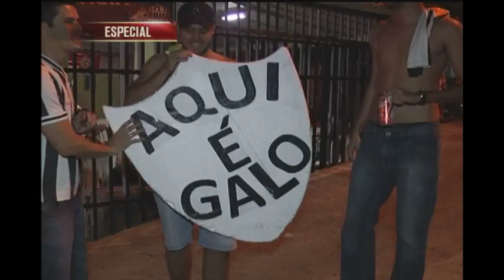Fael Lima 'vai para a galera'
Fael Lima ouviu a galera e parece que deu certo. A torcida estava confiante e o Galo saiu goleando.